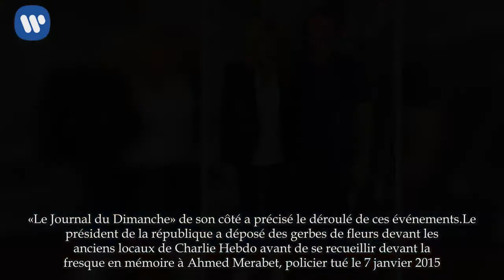« Charlie Hebdo » : Brigitte Macron sera avec son mari aux commémorations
Brigitte Macron était bel et bien avec son mari lors de la journée de commémoration des attentats de janvier 2015 a rapporté RTL.
Alors qu’initialement, elle ne devait pas se rendre à ces commémorations, la décision a finalement été prise qu’elle y soit aux côtés de son mari, a fait savoir la station de radio.

«Le Journal du Dimanche» de son côté a précisé le déroulé de ces événements.

Le président de la république a déposé des gerbes de fleurs devant les anciens locaux de Charlie Hebdo avant de se recueillir devant la fresque en mémoire à Ahmed Merabet, policier tué le 7 janvier 2015.
Emmanuel Macron sera aussi à l’Hyper Cacher, un magasin ciblé par le terroriste Amedy Coulibaly.

Comme pour les commémorations des attentats du 13 novembre, le président de la République n’a pas pris la parole.
Les ministres Gérard Collomb, Nicole Belloubet, Françoise Nyssen étaient aussi de ces commémorations.